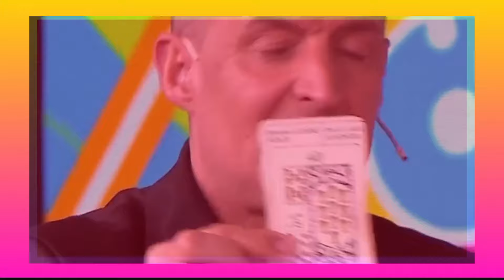Qué dicen las cartas del tarot sobre Furia tras compararse con Diego Maradona y Eva Perón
La ex Gran Hermano generó polémica luego de unas declaraciones que hizo en una entrevista sobre cómo la ven sus fans.
Furia dio que hablar una vez más luego de revelar que la comparan con Diego Maradona o Eva Perón y en El Impertinente revelaron qué dice el tarot tras estas declaraciones.